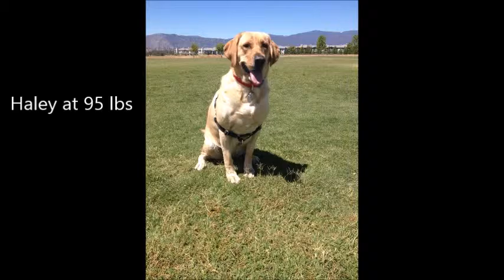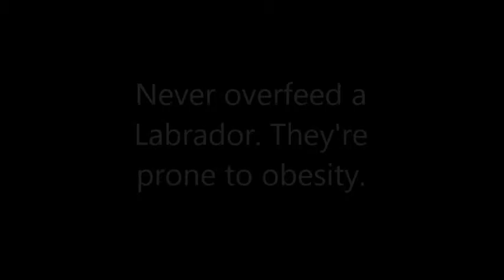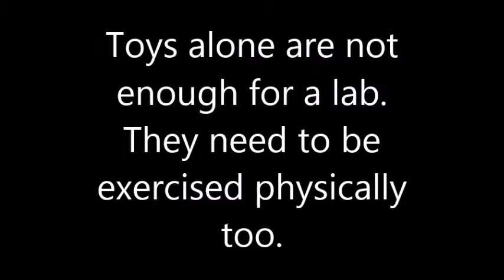How to Raise a Labrador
Teaching how to raise labs. Haley the labrador.
You can follow her on tumblr!
Haleythelabrador.com